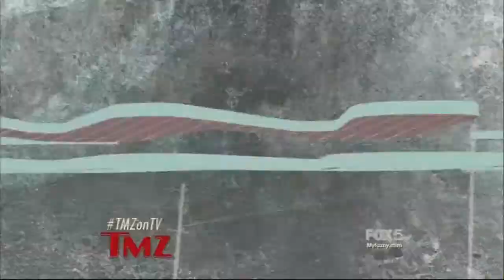Emergency Alert System Error on WNYW! Radio ad plays!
On Wednesday February 4, 2015 at 1:07am WNYW(Fox 5 in NYC) played a EAS during a repeat airing of TMZ. The EAS then switched to audio from WOR AM. after a few seconds of dead air. At the time TMZ was talking about Paris Hilton and showing a clip from her sex tape and possible boob job.

Via WNYW